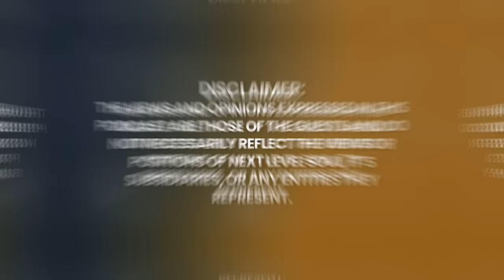Top Psychic PREDICTION: A Storm is COMING for Humanity! CHANGE MUST HAPPEN! | James Van Praagh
Welcome to today’s enlightening conversation with the legendary James Van Praagh, a global leader in the realm of mediumship and one of the most accurately gifted spiritual mediums of our age.

James is renowned for his exceptional work as a “survival evidence medium.” Through detailed communications from the spiritual world, he brings forth compelling evidence of life beyond death. His profound insights have landed him spots on the annual Watkins List of the 100 Most Spiritually Influential Living People, alongside other revered spiritual teachers, authors, and visionaries.

With a career spanning over 30 years, James has touched the lives of millions, delivering messages of comfort, hope, and peace. His expertise and charm have led him to collaborate with a galaxy of stars, such as Cher, Goldie Hawn, Ellen DeGeneres, Joan Rivers, and Jennifer Love Hewitt, to name just a few.

As the best-selling author of over 12 global hits like Talking to Heaven and The Power of Love, his writings are a beacon for those seeking spiritual enlightenment. His literary work spans a vast range of topics, providing readers with tools to connect with the spiritual realm and heal their hearts.

James's charismatic presence isn't just confined to books. He's graced numerous television and radio shows like The Oprah Winfrey Show, Larry King Live, and The View. You might recognize him as the host of the renowned show Beyond. His talent even extends to the world of production, with CBS's popular series The Ghost Whisperer under his belt as an executive producer.

Furthermore, his passion for imparting knowledge led to the creation of The James Van Praagh School of Mystical Arts. This esteemed institution, crowned as the #1 Online Learning platform for spiritual enthusiasts, offers a plethora of courses, from professional certifications to engaging audio-visual modules.

Dive deep into our conversation and experience the magic of James Van Praagh. Together, let’s embark on a journey to explore the unseen realms of existence.

Enjoy the dialogue, and may it illuminate your spiritual path!